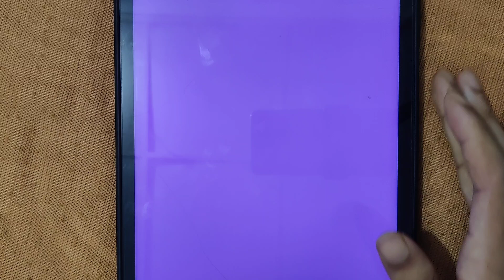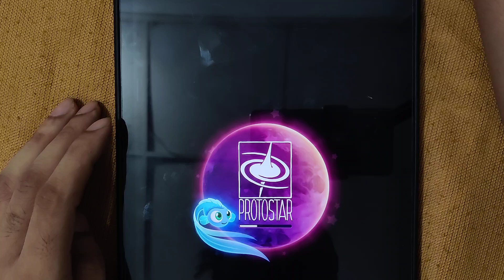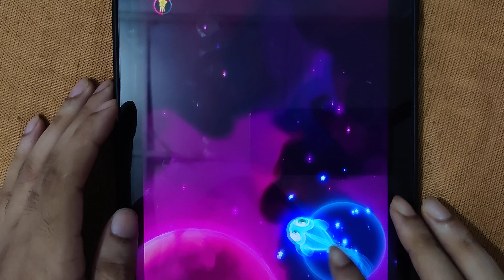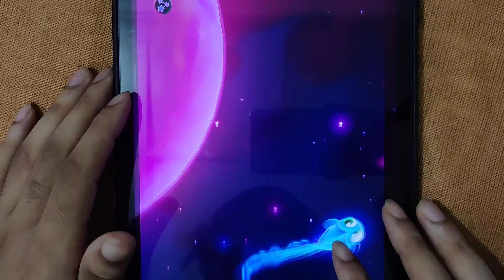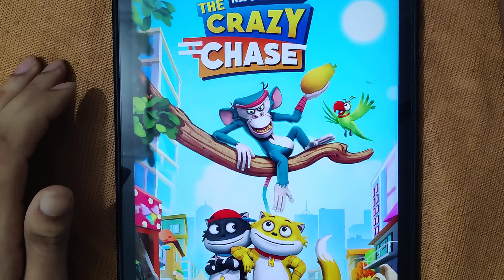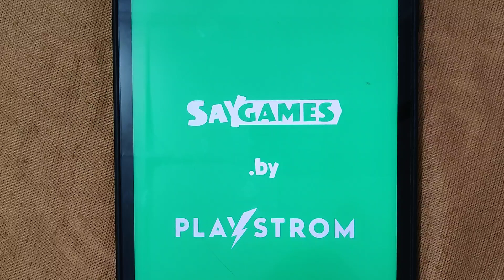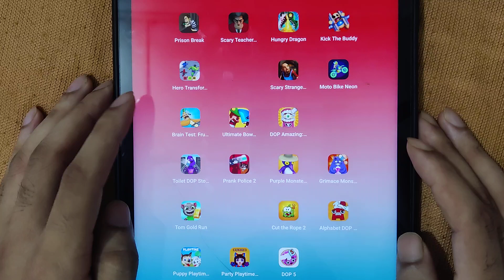Garima Monster, Bash The Teacher, Super Starfish, Honey Bunny, Rainbow Stretch, Hero Transformer...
Garima Monster, Bash The Teacher, Super Starfish, Honey Bunny, Rainbow Stretch, Dop, Hero Transformer...